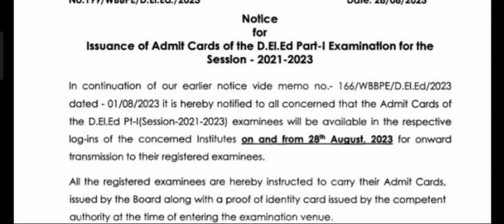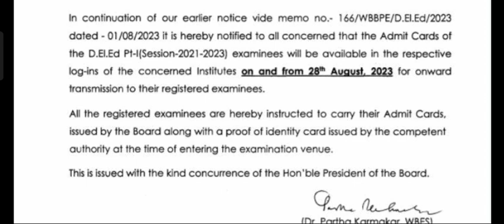এডমিট কার্ড দেওয়া শুরু হলো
🙏 ধন্যবাদ🙏
            ভালো থাকবেন#Somethingwaydeled